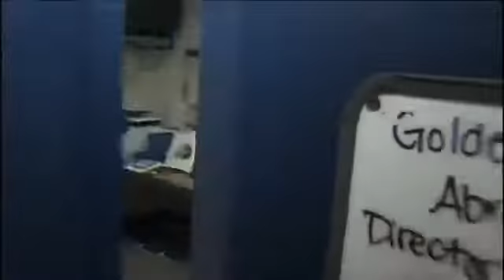Military Dad Surprises Daughter At Gymnastics Competition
We had NO idea Daddy came home early to surprise Emma at her first Level 7 meet! Thank goodness the news was there to capture the whole thing!

It was just another school day for these two little girls. Their soldier dad who was deployed in Afghanistan come home early to surprise his beautiful daughters.

Cassandria Alvarado, school student is a reporter in training.She's busy with her projects. But she never expected her soldier dad at school. Her dad was .